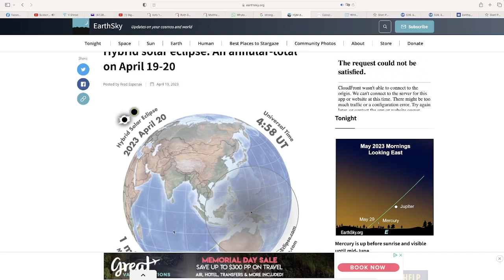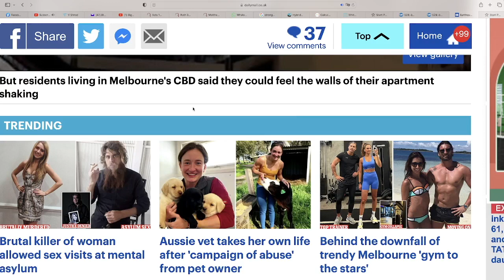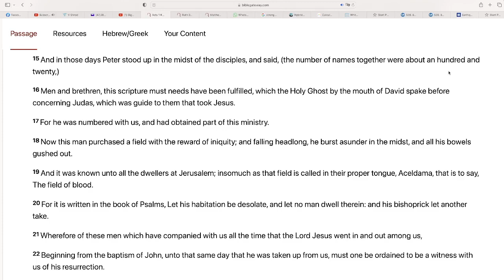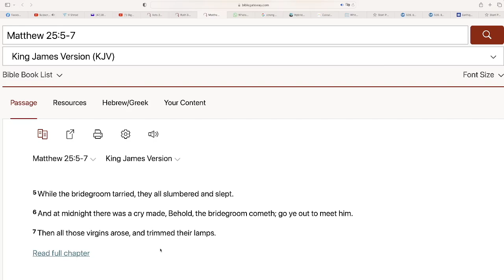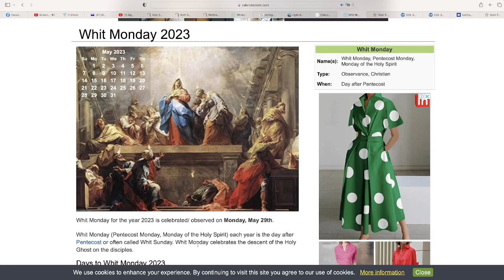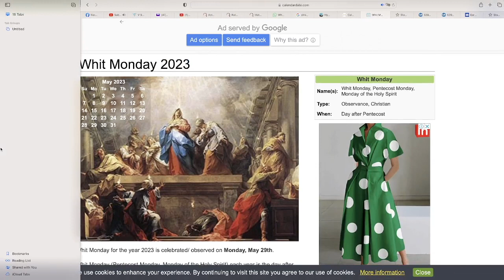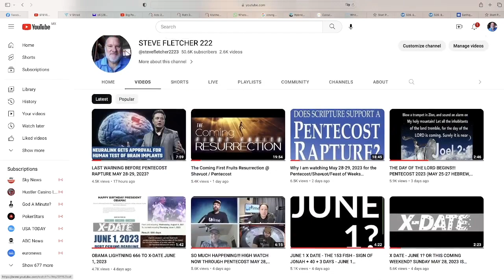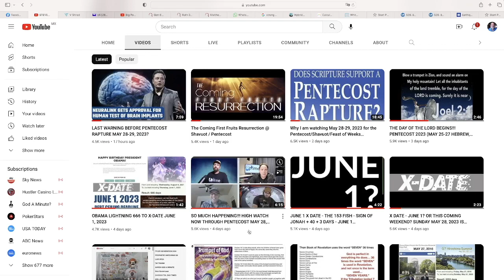PENTECOST! MIDNIGHT! 120! HIGH WATCH FOR RAPTURE MAY 28/29, 2023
Earthquake strikes Melbourne just before midnight as cameras capture the very moment tremor hits and awakes the city - with epicentre next to airport

Why I am watching May 28-29, 2023 for the Pentecost/Shavuot/Feast of Weeks Rapture of the Church